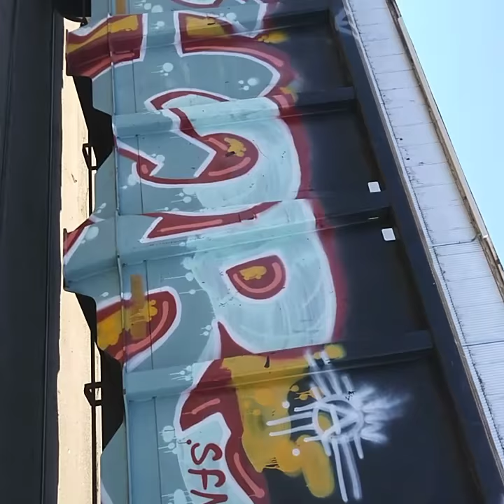Port of stockton .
Train art💣